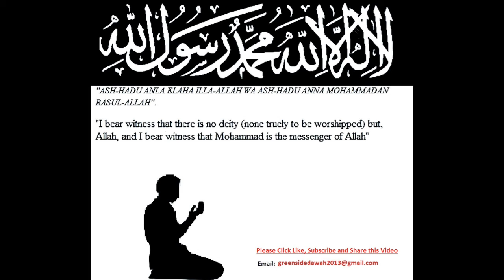Seerah - The Life of the Prophet SERIES: The Two Thieves